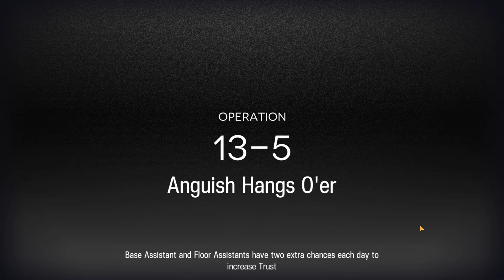【Arknights】13-5 Adverse Low Rarity Guide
Arknights guide on 13-5 Adverse in Episode 13 The Whirlpool That Is Passion with low rarity & Mountain.